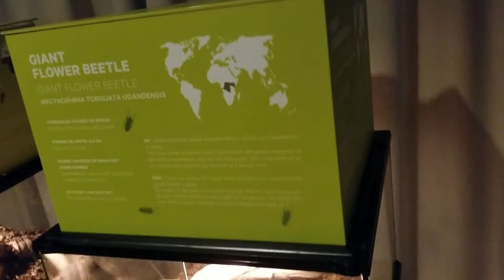Giant flower beetle at bug exhibit in Norway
Giant flower beetle at bug exhibit in Norway beetle norway insect -music Alyssa by The Mini Vandals